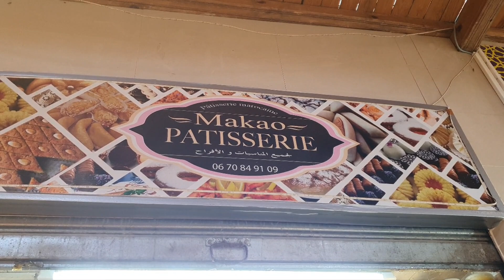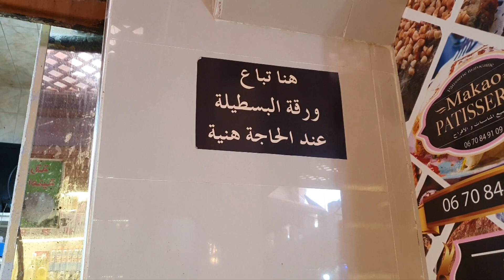مارشي الهديم مكناس أثمنة الزيتون والحلويات والخضر واللحوم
MARCHÉ LAHDIME MEKNÈS
PRIX DES GÂTEAUX
PRIX DES OLIVES
PRIX DE LA VIANDE
MEKNÈS aujourd'hui mercredi 26 Juillet 2023